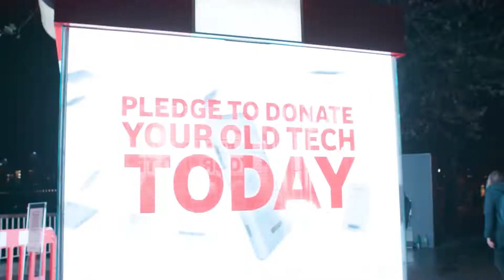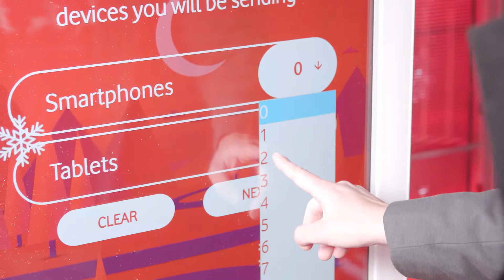British households contain more than £20 billion worth of unused technology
British households contain more than £20 billion worth of unused technology - including old smartphones, laptops and tablets, according to research.

 A study by Vodafone found the average home has tech to the tune of £813.90 lying around in drawers, cupboards and on shelves.

This equates to unused devices worth £20 billion across the 26.3million households in the country with access to connectivity.

 And the average adult hasn’t had a clear out of old tech for more than three-and-a-half years, according to the poll of 2,000 adults.

 While 81 per cent have a mobile phone gathering dust in a drawer that hasn’t been used in more than a year.